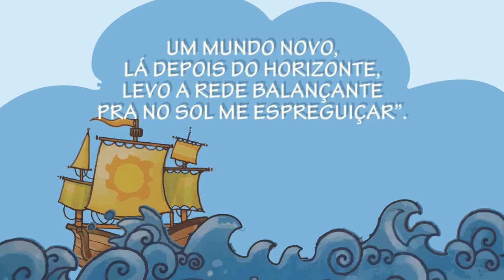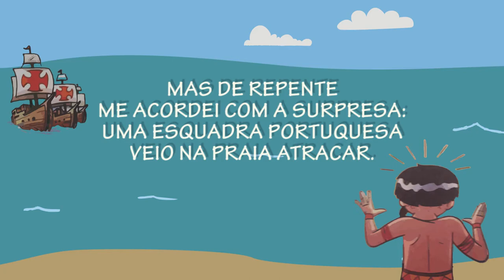CHEGANÇA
Canção de Antônio Nóbrega e Wilson Freire. Esse fonograma, exclusivo da Coleção Batuque Batuta - Música na Escola, da Editora Somos, de autoria de Márcio Coelho e Ana Favaretto, foi gravado para atividades criadas para o quinto ano de ensino Fundamental I.